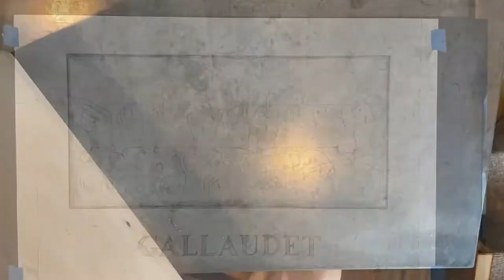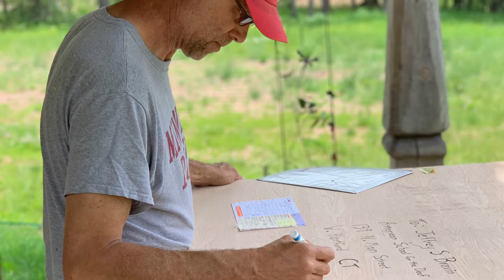Gallaudet Monument. Carving for America school for the deaf